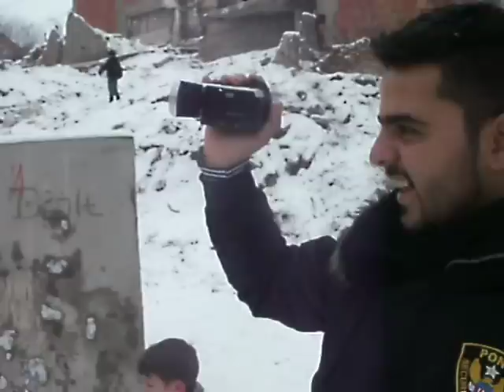KUMSAL MALE ZAKON 2012 VELES